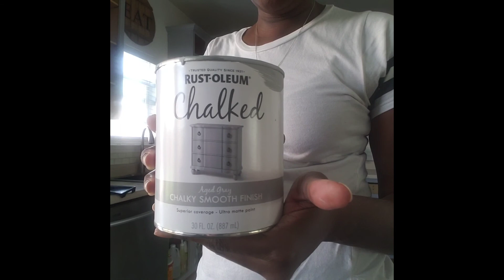Quarantine House Projects Kitchen Update (Part 3)......... Vlog #25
Edited with. Samsung Video Editor